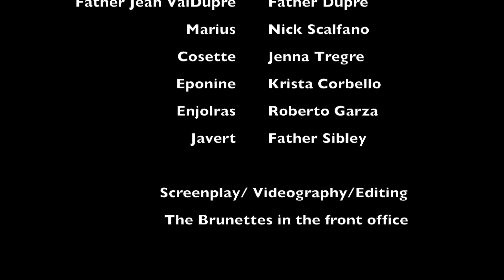Les MatchingGiftes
One Day More! Don't wait till it's too late and end up Les Miserables! And did you hear, we've upped the ante! Help us to support today's students and tomorrow's leaders by having your gift matched dollar for dollar - up to the new Matching Gift goal of $26,000! to make your gift!